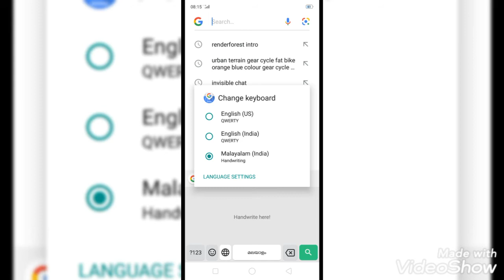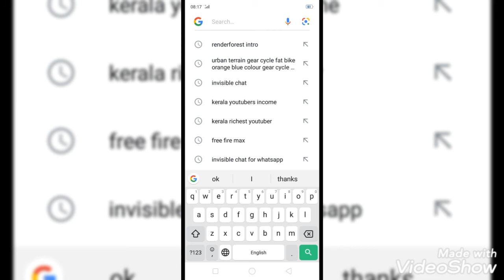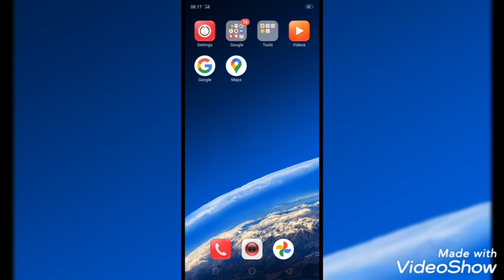How to do to Malayalam handwriting keyboard in mobile phone